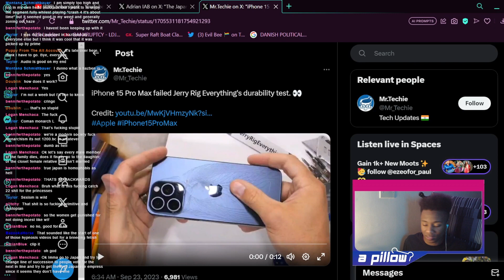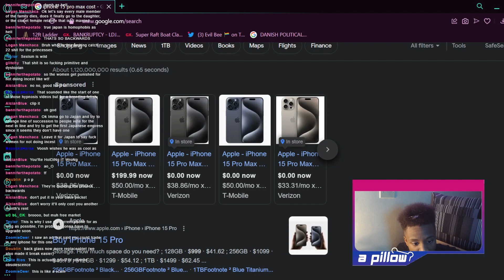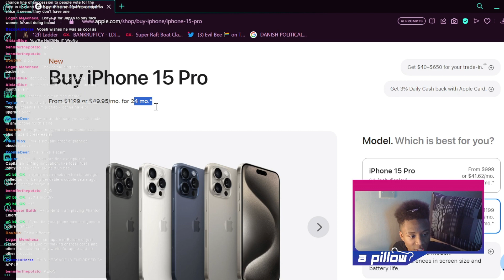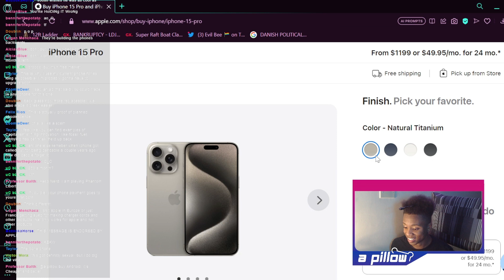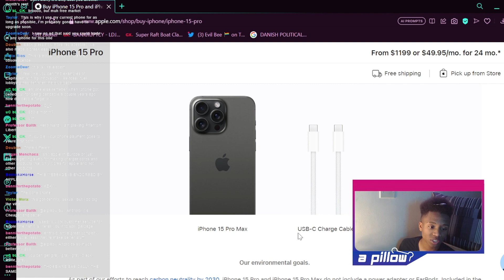😏 BREEDING Innovation 😏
Join the Bedhead Discord!